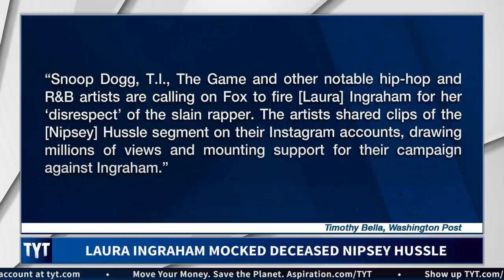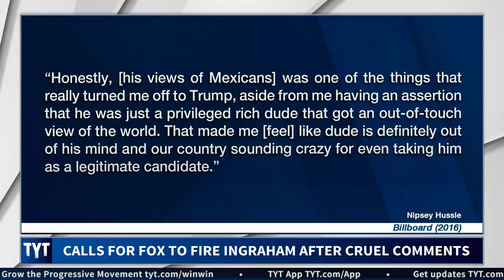Laura Ingraham Face HUGE Backlash Over Nipsey Hussle Comments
Laura Ingraham received a lot of criticism for her mocking of rapper Nipsey Hussle. Cenk Uygur and Ana Kasparian, hosts of The Young Turks, break it down.

"Laura Ingraham is stirring up controversy again … this time with her contentious on-air comments about Nipsey Hussle. Fellow rappers T.I., Snoop Dogg and the Game, along with R&B artist Tank, came to Hussle’s defense on social media and demanded the Fox News host’s firing.

Ingraham mocked YG’s 2016 song “FDT,” featuring Hussle, on her show “The Ingraham Angle.” The song includes the chorus, “F— Donald Trump.”

“Okay, that’s a very creative refrain,” Ingraham said on Friday, a day after Hussle’s Los Angeles memorial. “The chorus that goes on and on, is that related to lowest unemployment ever, basically, for African Americans?”

After the program, Tank posted a photo on Instagram, saying, “Fire Laura Ingraham,” to which others added commentary of their own, with countless musicians asking for her ouster."